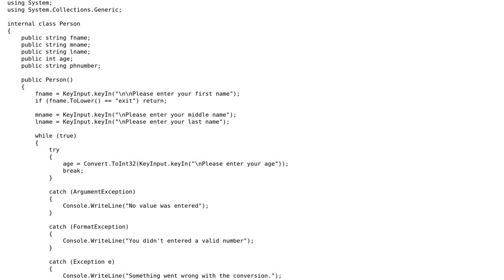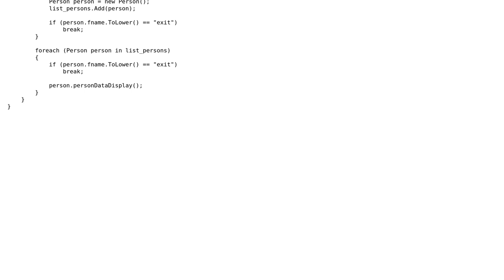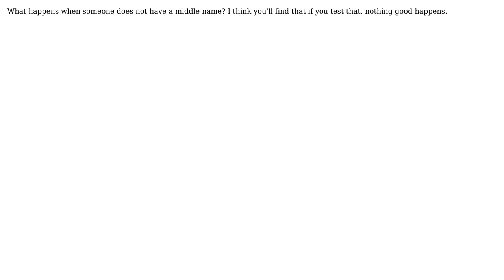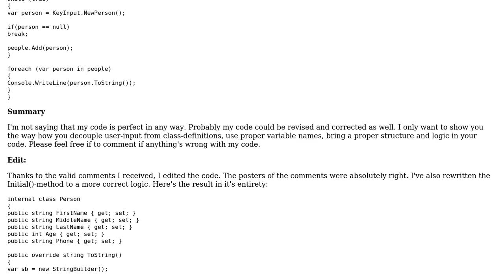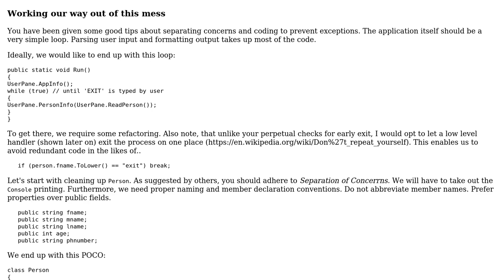Code Review: Displaying a person's personal information with formatting (5 Solutions!!)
Code Review: Displaying a person's personal information with formatting

With thanks & praise to God, and with thanks to the many people who have made this project possible! | Content (except music & images) licensed under CC BY-SA | Music | Images & others | With thanks to user Tim Rogers user Nenad Bulatovic user Jamal user Eric Lippert user dfhwze user Abbas and the Stack Exchange Network Trademarks are property of their respective owners. You are responsible for your own actions.